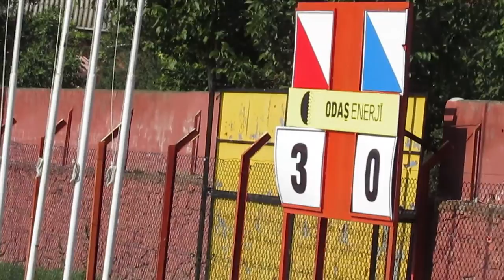Çanspor & Geyikli Belediyespor:1